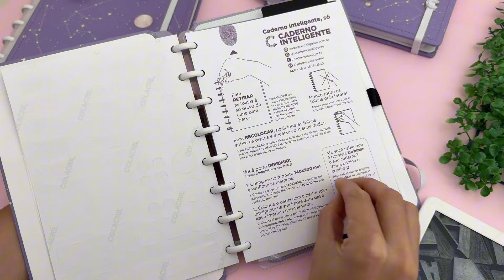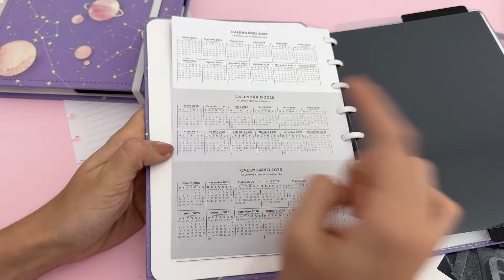NOVIDADE CADERNO INTELIGENTE - CADERNO PURPLE GLAXY QUE BRILHA NO ESCURO!